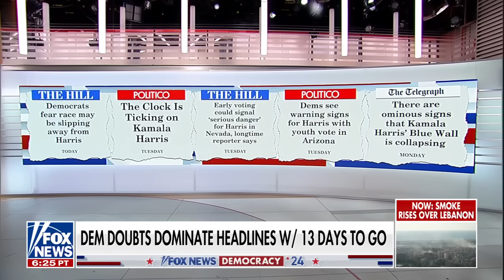Trump leads Harris on immigration by 15 points: Poll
‘Special Report’ anchor Bret Baier reacts to the latest immigration data and examines Trump and Harris’ final campaign push ahead of Election Day.